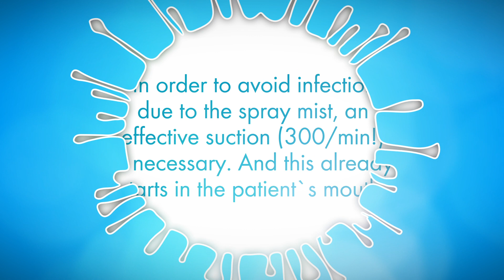Hygiene saves lives: Effective reduction of spray mist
Hygiene saves lives - this video shows how the right suction technique can effectively reduce spray mist and help to prevent infections.